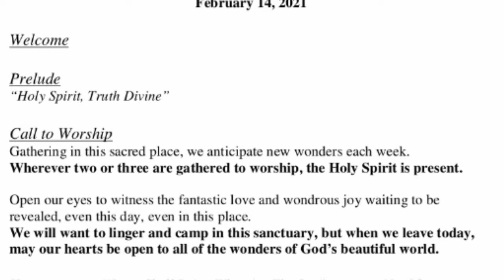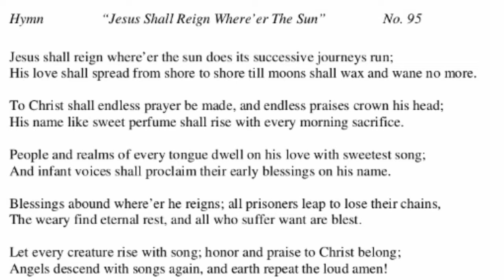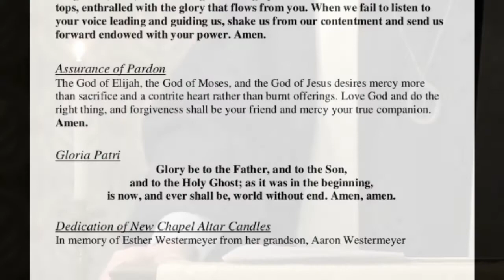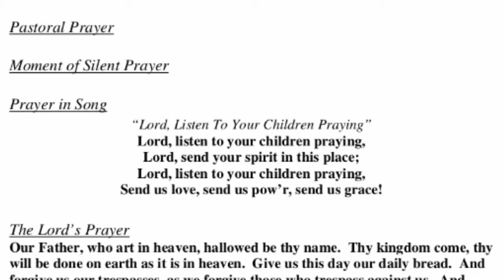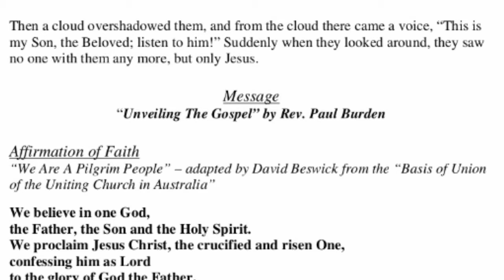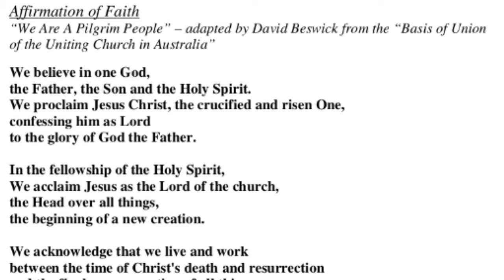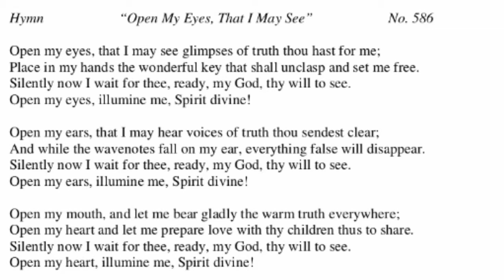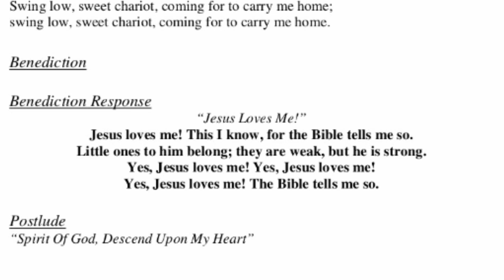St. Peter & St. Paul UCC 2-14-2021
10AM Sunday Service on 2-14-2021

3001 Queen City Avenue
Cincinnati, OH 45238

Rev. Paul Burden, Senior Pastor Sermon: "Unveiling The Gospel" 18:17

CCLI # 11439836
CSPLI # CSPL165032